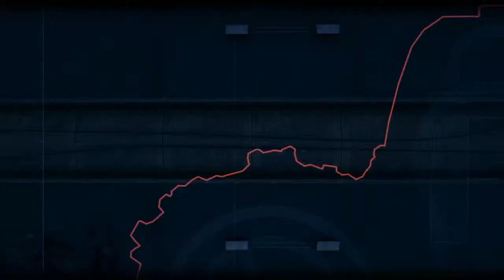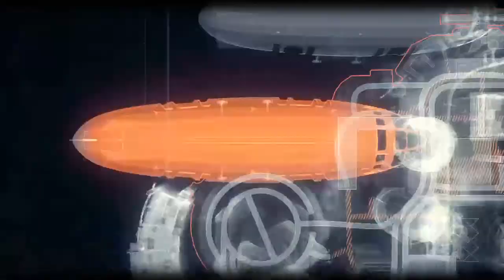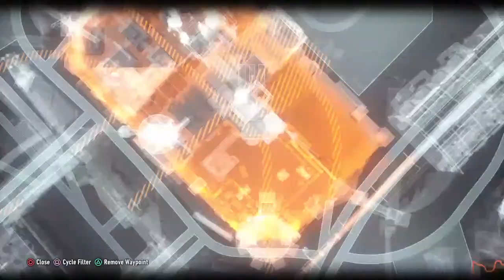Batman Vibez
Enjoy the little things -Zombieland